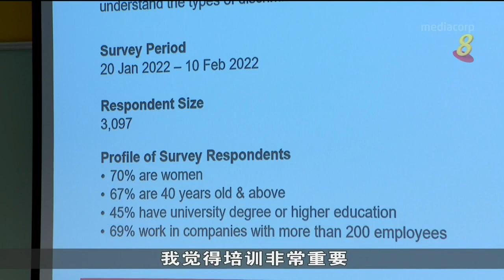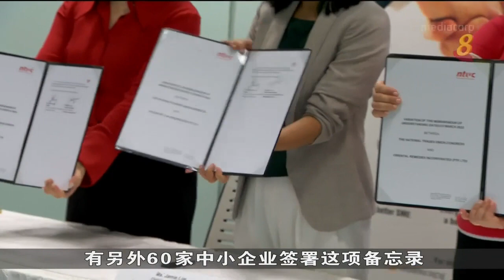调查：逾两成职员相信职场存在性别歧视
一项调查发现，相较于男职员，女职员在职场目睹或遭遇性别歧视事件时，更不愿意举报。